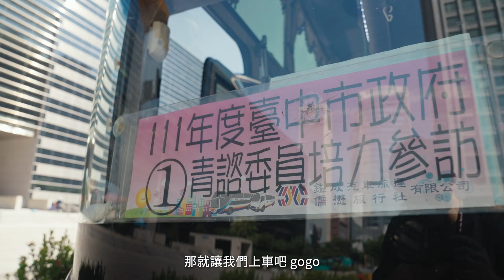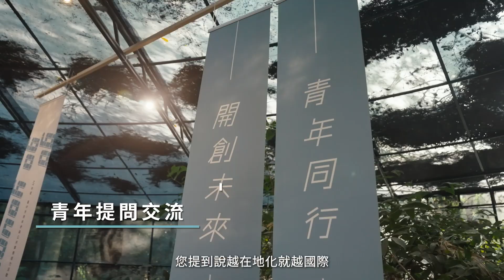青年同行 開創未來GO GO YOUNG｜廣編企劃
2022年第二場臺中市靑年參與公共事務培力活動，將參訪臺中在地指標型企業勤美集團，位於苗栗永續實驗場域―勤美學。以鑄造業起家的勤美集團，傾力勾勒新生活場景的藍圖，從商場、美術館、傳統市場到豪華露營此起彼落、奪人耳目，從傳統製造走入各種新鮮的生活樣態中，呼應著當前時代的價値與追求。

勤美學串聯在地文化與產業鏈，整合產官學資源，媒合設計、藝術、生態、農業、飮食等不同領域的當代思維，創造出兼具國際高度與在地深度的臺灣新型態永續聚落 ！永續讓我們從生活做起！